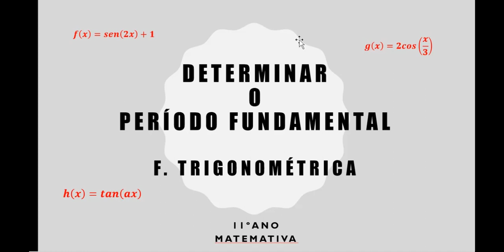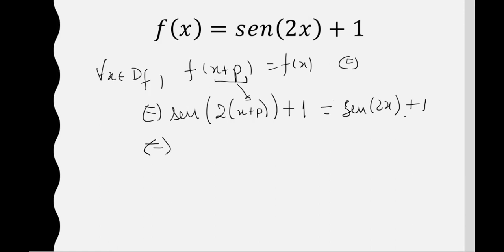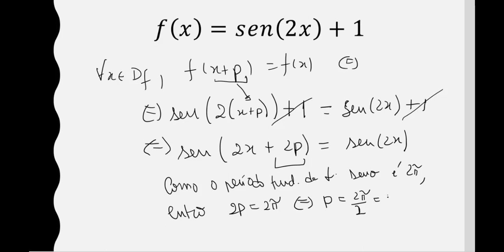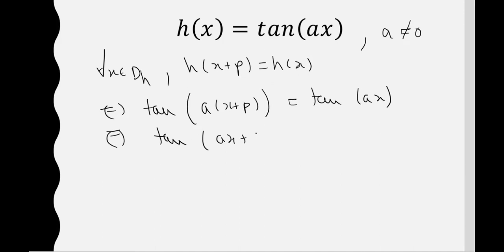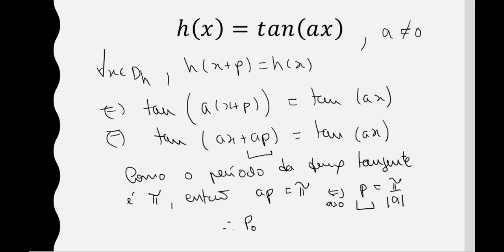[TRIG 11ano] #6: Determinação do período fundamental de uma função trigonométrica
[0:14]Definição de função periódica
Determinação do período fundamental para:
[1:24 ] uma f. seno
[ 3:22] uma f. cosseno
[4:52 ] uma f. tangente